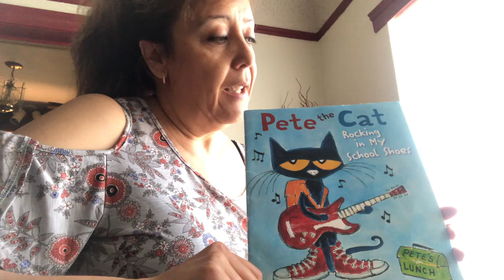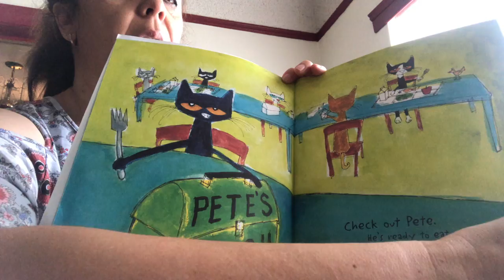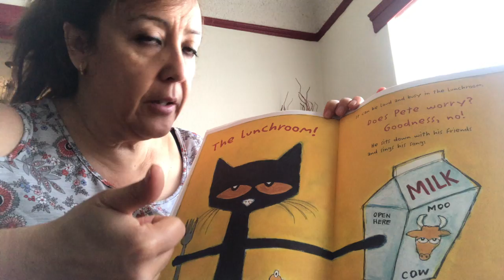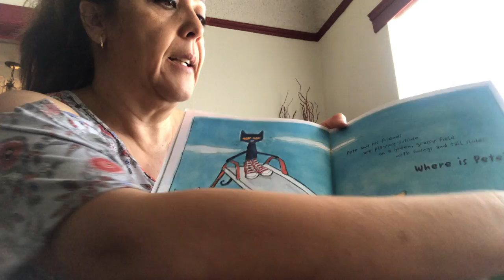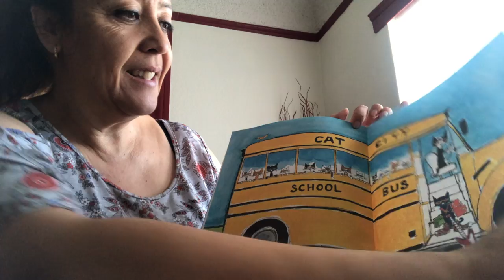Pete the Cat Rocking in My School Shoes.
Storytime with Teacher Maribel